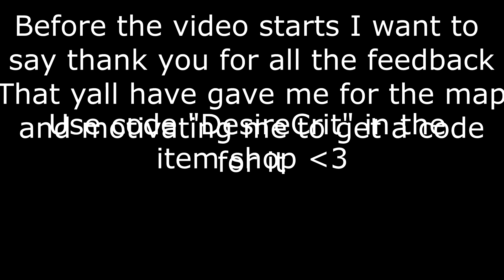*NEW* Crit's Large Zone Wars v2 [SEASON 10!]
Finally got my creator code and released the map.
Thank you for all the feedback on the map!
Posting updates on my discord and Instagram